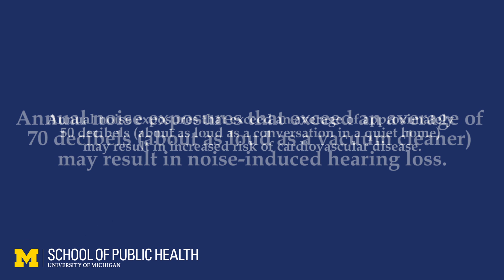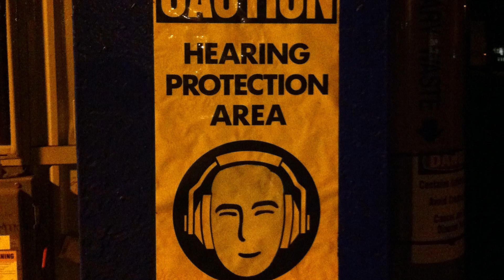Noise Pollution: Ideas for Practice – Rick Neitzel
Dr. Rick Neitzel
Assistant Professor, Environmental Health
University of Michigan School of Public Health
Filmed for the Michigan Public Health Training Center, August 2015